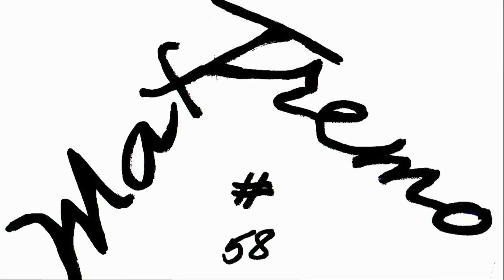BIANCHI DOWNHILL MARTINI RACING NTH FY 620 BOX ALLOY